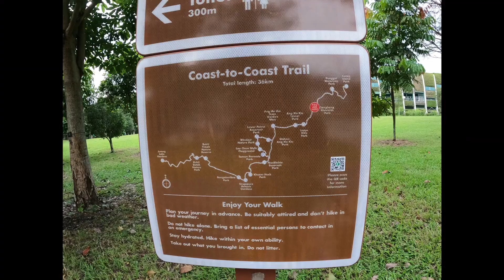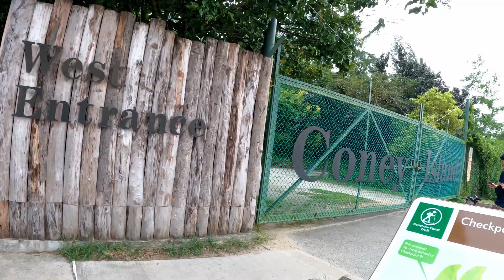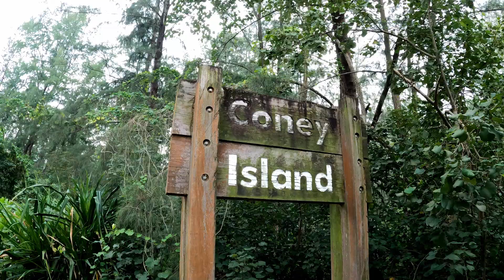Coney Island, Singapore (കോണി ദ്വീപ്, സിംഗപ്പൂർ )